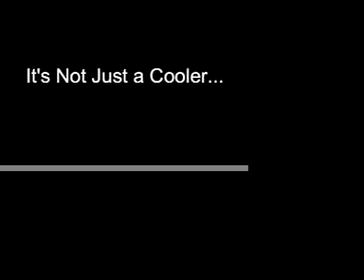Extreme Kites Cruzin' Cooler Video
Extreme Kites Kiteboarding shows off the Cruzin Cooler.